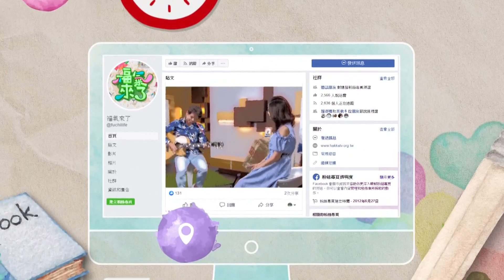2020《福氣來了 創造好食力》EP123：秋蟹饗宴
哇！秋天到囉！說到秋天～最具代表的食物是甚麼呀？！
大家是不是想到柿子和螃蟹？咦～～～這次不是要介紹柿子啦！
是觀眾朋友太有口福，這次要介紹苗栗#大閘蟹 啦！
節目邀請到來自苗栗的母子檔 王瑞銀 和
要來跟觀眾朋友分享自家飼養的大閘蟹喔！
要教大家如何分辨苗栗在地大閘蟹之外
還要告訴大家分辨公母蟹的技巧喔！
聽說連吃大閘蟹也要看節氣？！
貼心的母子檔還要教阿芹妹與觀眾朋友們，如何剝大閘蟹！
身為吃貨的你們一定要學起來！！！